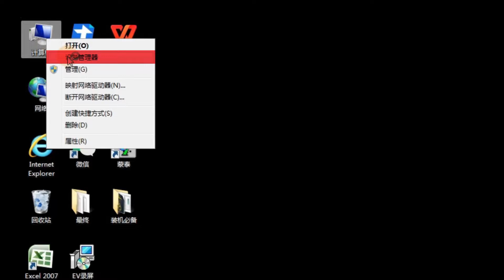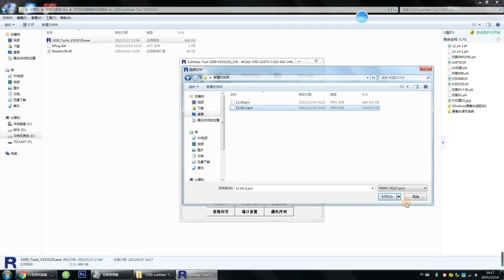How to Install Sublistar DTF Printer Driver on Windows?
Watch this video to learn how to install and update Sublistar DTF printer driver on Windows

SUBLISTAR which is subordinate to FeiYue Digital Inc. is a privately-held manufacturer and distributor of sublimation paper, inkjet printer, digital printing inks, calendering machines and accessories.

❗️❗️❗️For the best price?

**SOCIAL MEDIA